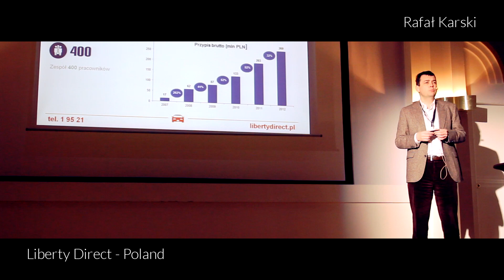The Future of Crowdsourcing ∙ Warszawa ∙ 12 kwietnia 2013